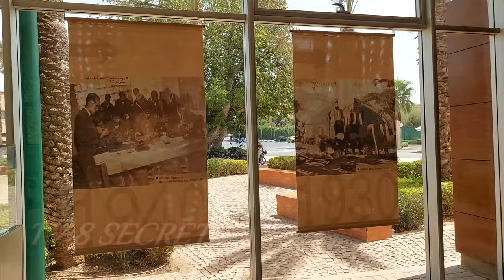جولة في مراكش الحمراء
مراكش سياحة

جولة في شوارع مراكش المغرب

جولة في المدينة مراكش

جولة ليلية في مراكش

جولة مراكش

جولة في الحي الجامعي مراكش

جوله في مراكش الان

جوله في مراكش الحمراء

جوله في مراكش الاخبارية

جوله في مراكش المغرب

جوله في مراكش موضوع

جوله في مراكش كجاست؟

جوله في مراكش للضحك

جوله في مراكش حب

جوله في مراكش 24

جوله في مراكش الرياضية

جولة في مراكش

جولة في مراكش الطبيعة

جولة في مراكش بالسيارة

جولة في مراكش 2021

جولة في مراكش ليلا

جولة في مراكش بالكوتش

جولة في مراكش اليوم

جولة في مراكش بن خليل

جولة في مدينة مراكش الحمراء بلاد uxeaynbyvhu

جولة في مدينة مراكش الحمراء uxeaynbyvhu

جولة في مدينة مراكش uxeaynbyvhu

جولة في ليالي مراكش

جولة في مدينة مراكش souma vlog 11

جولة في اسواق مراكش

مراكش إلى الدار البيضاء

مراكش حب وحرب

خلاصه بازي ايران مراكش

ماستر مراكش

كشور مراكش كجاست؟

مراكش الان

مدينة مراكش

جامعه القاضي عياض مراكش

جامع الكتبيه في مراكش

كود مطار مراكش

مراكش الحمراء

قحاب مراكش

مراكش

مراكش قالو بعيد

مراكش للضحك 2022

مراكش اليوم

مراكش سولجا

مراكش المغرب

مراكش للضحك

مراكش ياسيدي كل فارح بيك

مراكش العالمية

مراكش الحمراء

مراكش كالو بعيد

مراكش يا سيدي كلو فارح بيك

مراكشي

مراكش سياحية

مراكش

مراكش الان

مراكش حب وحرب

مراكش 24

مراكش اليوم

مراكش المغرب

مراكش الحمراء

مراكش الاخبارية

مراكش بالانجليزي

مراكش حب وحرب مترجم

مراكش حب وحرب ايجي بست

مراكش حب وحرب فاصل اعلاني